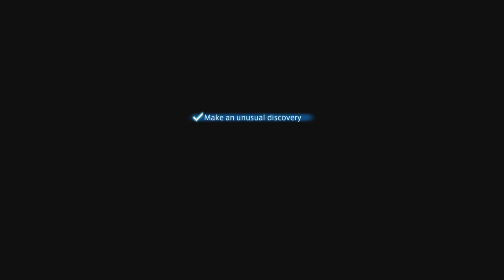FFXIV x FFXVI Crossover Event